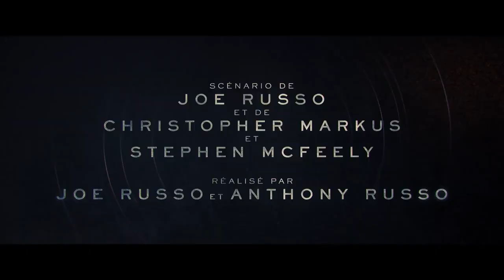THE GRAY MAN Bande Annonce VF 2022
THE GRAY MAN Bande Annonce VF (2022) Ryan Gosling, Chris Evans, Ana de Armas, Action

Inscrivez-vous "parce que" vous recevrez directement les nouveautés dans votre boite mail.